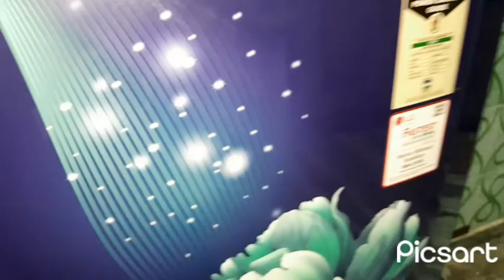wow yummy 👌 and tasty aalu ki Tahari 😋😋